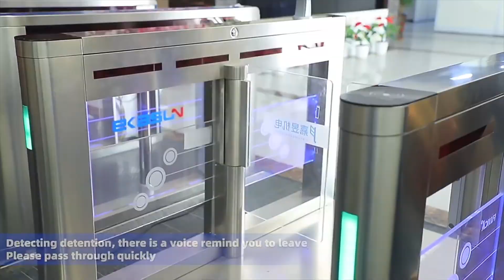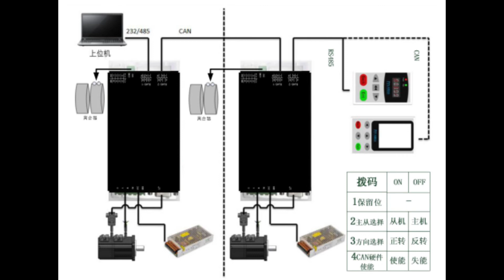Servo drive with servo motor 2408 59R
Turnstile servo drive and servo motor's opening speed up to 0.3s